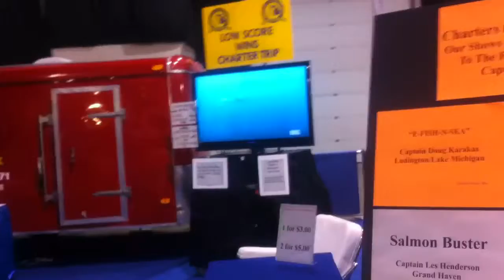Fishing on fishing simulater (salmon)